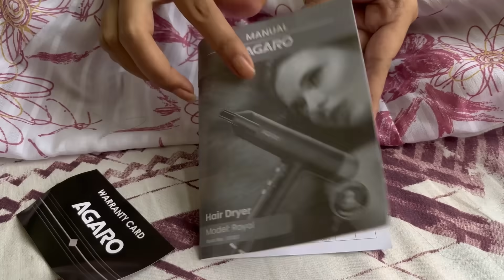অবশেষে আমার সাধের date টা final হলো...🤗😊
Agaro Royal BLDC hair Dryer